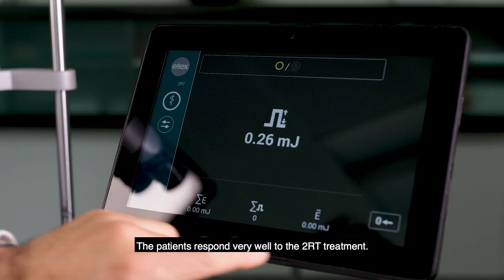AMD – 2RT Laser | ox-reports.ch (Deutsch)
In accordance with the ethical guidelines of SWISS MEDTECH and FMH, no monetary benefits were promised to the interview partner for this report.

– der Blog für Erfahrungen und Berichte aus erster Hand!
Ophthalmo Experience Reports möchte Erfahrungen und Berichte von Augenärzten, Chirurgen, Optikern, Optometristen und medizinischem Fachpersonal einem interessierten Fachpublikum online verfügbar machen. Wir stellen die persönliche Meinung bzw. Erfahrung der jeweiligen Autoren in den Mittelpunkt und möchten Informationen aus erster Hand liefern:
Authentisch – Persönlich – Aktuell

– le blog dédié aux expériences et aux comptes-rendus de première main !
Ce blog souhaite mettre en ligne et à la disposition d’un public de spécialistes à la fois des rapports d’expérience et des comptes-rendus émanant d’ophtalmologistes, de chirurgiens, d‘opticiens, d’optométristes et de personnels médicaux spécialisés. Nous plaçons l’expérience et l’opinion personnelles de chaque auteur au centre de l’attention et souhaitons fournir des informations de première main : Authentique – Personnel – Actuel